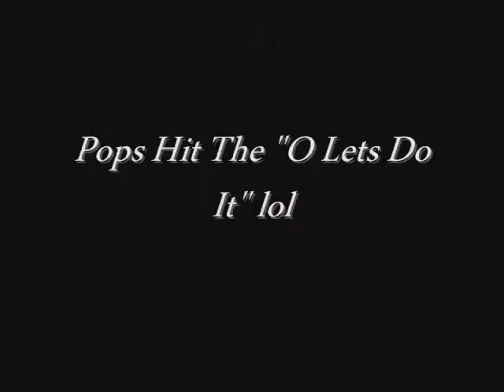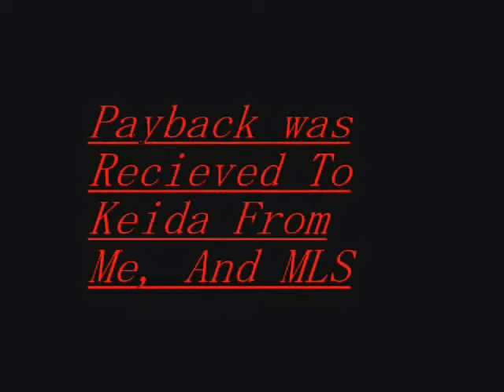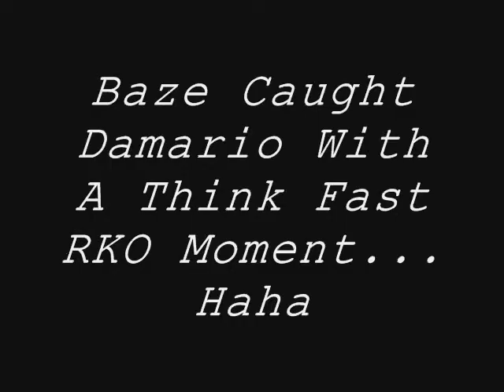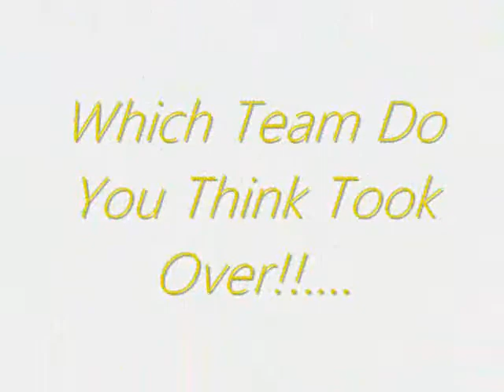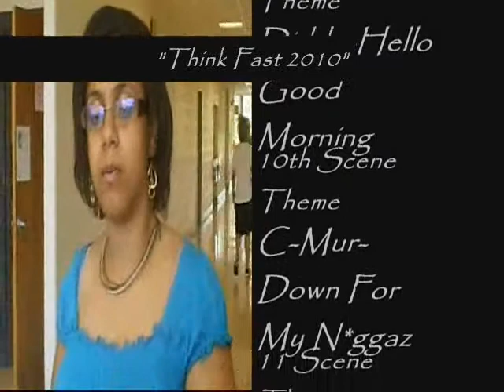Think Fast 2010 Re edited pt.3.wmv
Another Pearre Special Classic